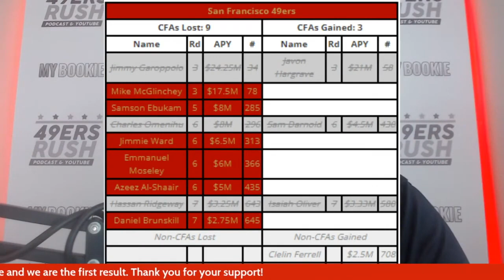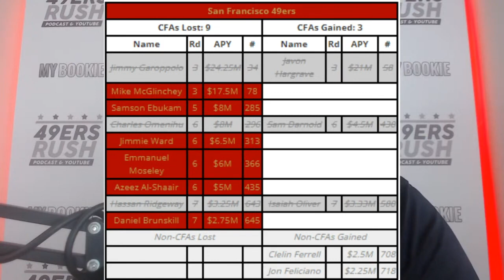Jimmy G fails his physical and what that means for the 49ers, John explains.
Join us throughout the 2023 49ers season Live in different cities. Tickets are available now at 49ersRushRoadTrip.com